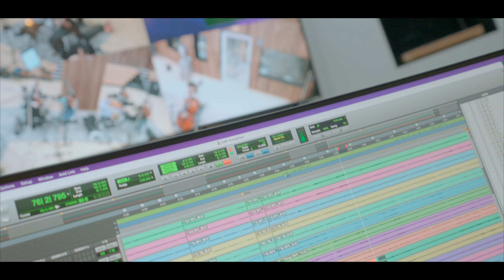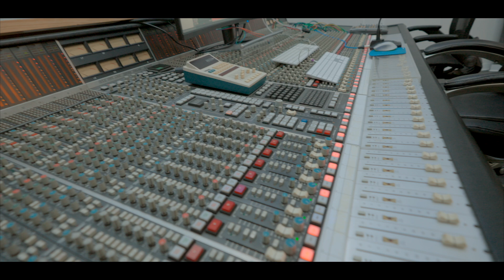[MV] 배기표 (PAE KI PYO) - Evergreen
배기표 (PAE KI PYO) - Evergreen